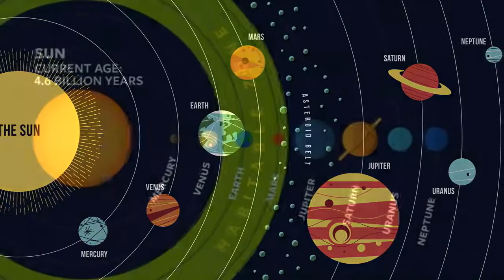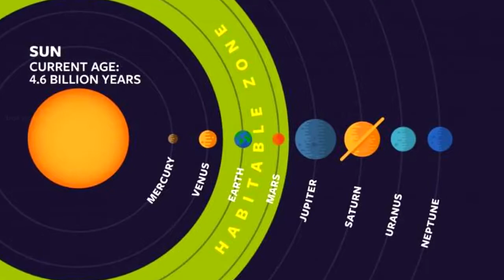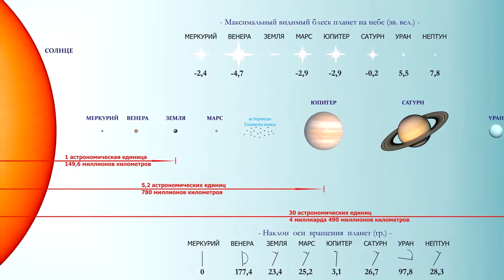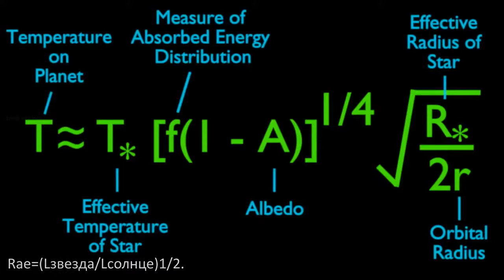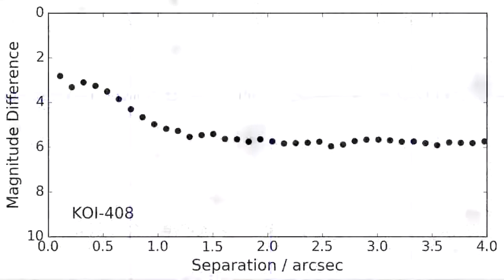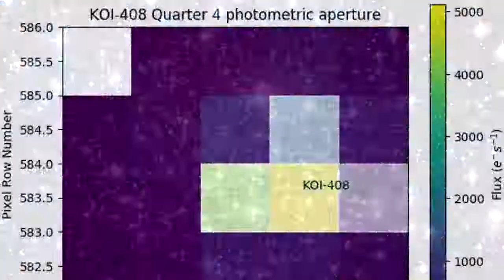НАЙДЕН ГИГАНТ ПАНДОРА! ПЛАНЕТА В ЗОНЕ ОБИТАЕМОСТИ!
FOUND A GIANT PANDORA'S BOX! THE PLANET IS IN THE HABITABLE ZONE!